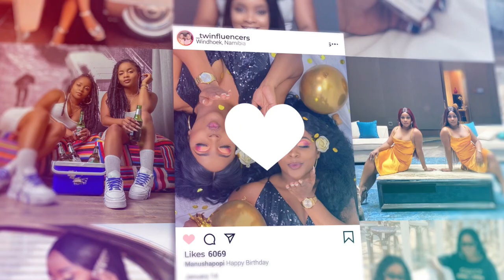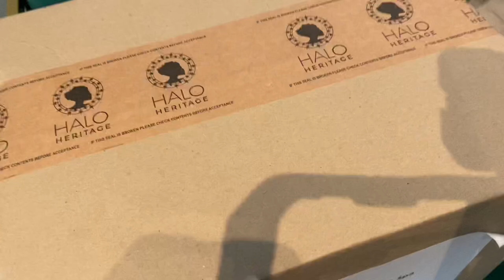2021DUMP Cape Town Vlog | Breakfast at Lily’s | Jet Skiing | Lunch at Life Grand Cafe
Hi TwiNation ✨

We have officially decided to start a 2021DUMP series whereas we will drop all content that we took for the year!

The series is expected to run until the end of February but we sure hope that you will keep track of all the amazing content we will put out.

In this video we are vloging our 3rd day experience in Cape Town that was during our two weeks visit in April 2021.

We went for breakfast to our favorite spot Lily’s in Cale Town and thereafter went Jet Skiing! It was so much fun together with the amazing team from Ocean Star Academy.

After Skiing we visited Life Grand Cafe for late lunch! I hope y’all will enjoy the Vlog and give us thumbs up for the video!

Also don’t forget to share ❤️❤️❤️

Love y’all 🥰